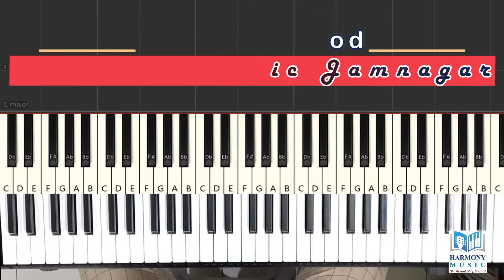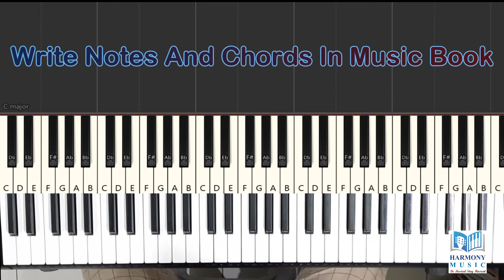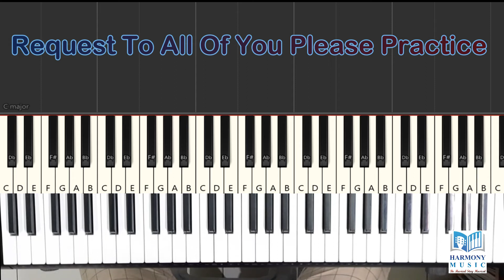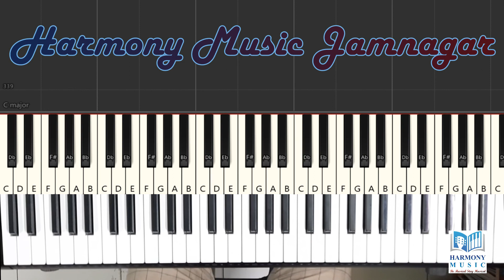Mere Haath Main | Piano Tutorial | Keyboard | Notes | Chords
Detailed Video Lesson | Keyboard | Piano | Tutorial
Mere Haath Main Tera Haath Ho Keyboard  Piano Tutorial

Step By Step Piano / Keyboard Tutorial For Good Song

~ Its An Students Request Song Tutorial ~
You Can Request Too In The Comment Box

~ We Are Now Also Take Online Classes ~
Inquiry & Book Your Slot Now

We Are Following A Unique And Fast Technique To Teach You Music
We Are Very Happy To See Your Playing / Singing / Commenting
We Promote You On Social Media & Stage & Live Programs

Available Videos In This Platform

CudT5JuGpoxth

Your Products Review Or Unbox
OR
Starting Ad. Middle Ad, & Ending Ad,